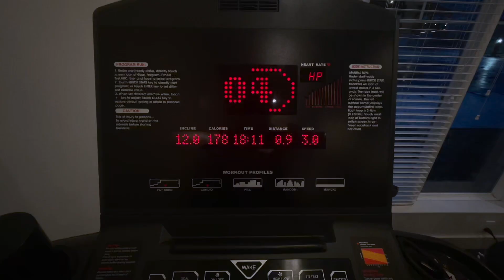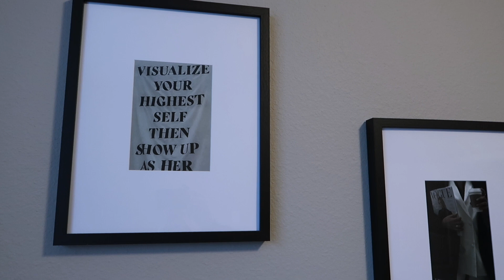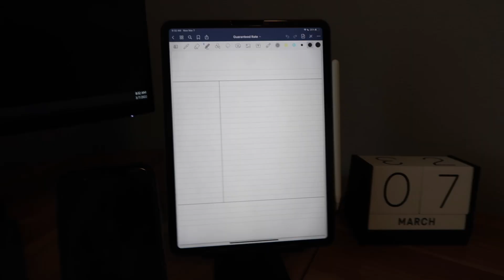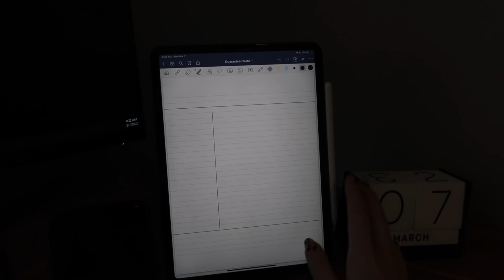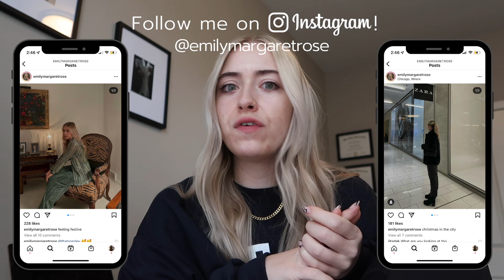MONDAY ROUTINE 2022 | work from home with me!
Hey loves! Hope you enjoyed this Monday Routine vlog!!

xoxo, Emily

Camera Equipment:
♥ Canon G7X Mark II:
♥ Tripod:
♥  Ring Light: